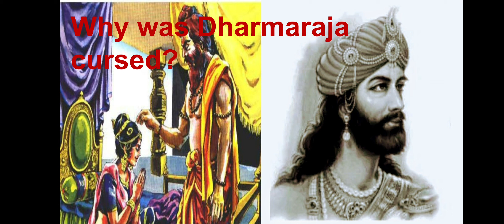80 Mahabharata- The Kuru Prince's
This story is from Sambhava Parva in Adi Parva.
It tells the tale of how the Blind Prince Dhritarashtra, Pale Prince Pandu and the well learnt Prince Vidura was born in the Kuru Clan .